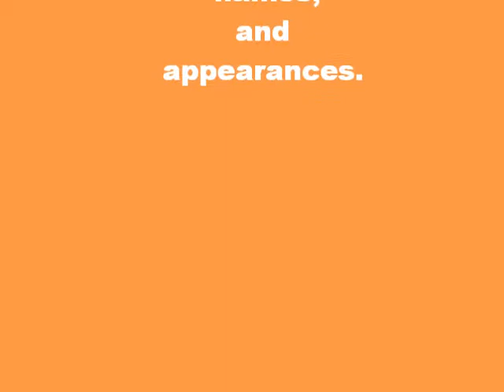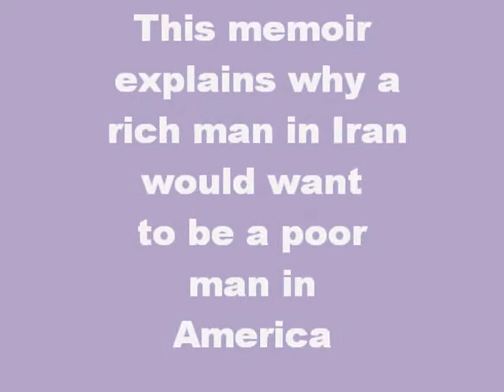Funny in Farsi